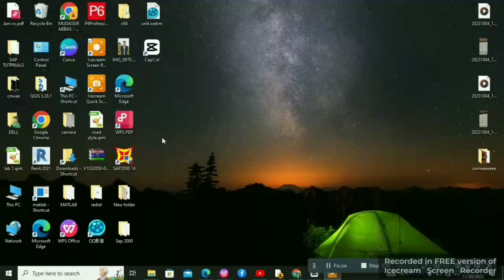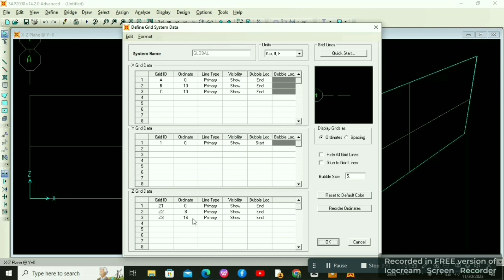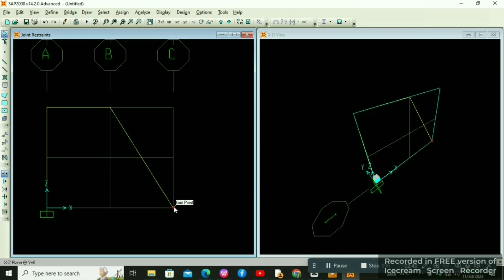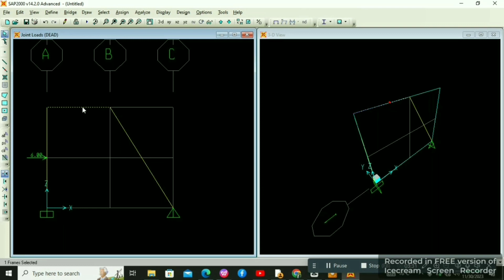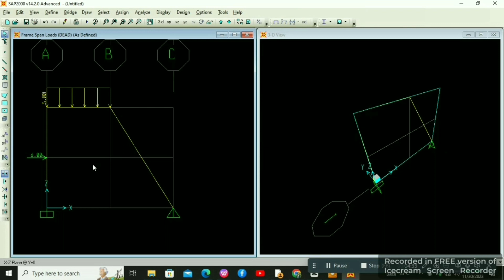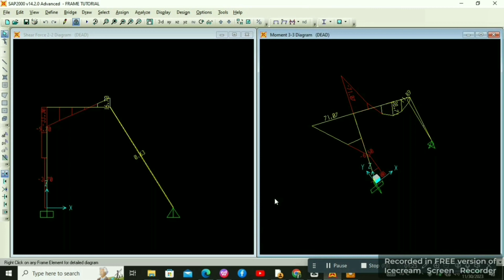Analysis Of Frame In SAP2000|Sap Tutorials#3#sap2000#saptutorial#civilengineering#viral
Analysis Of Frame In SAP2000|Sap Tutorials|
"🏗️ Welcome to a journey of structural mastery! Uncover the secrets of frame analysis in SAP2000 with our step-by-step tutorial. From model setup to result interpretation, we guide you through the intricacies. 📊 Gain hands-on experience, practical tips, and real-world insights to elevate your structural engineering skills. 💡 Whether you're a novice or an expert, this video is your key to unlocking SAP2000's potential. Watch now and empower your engineering journey! 💻🔍 SAP2000 StructuralAnalysis EngineeringExcellence"